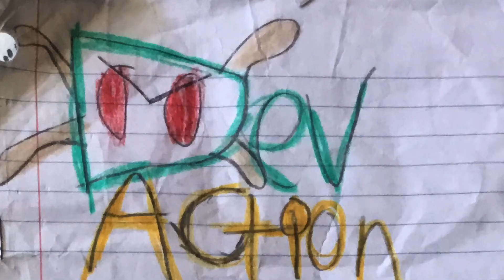Dev Action season 3 episode 3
In this episode: Dev gets turned Evil so Team Action plus a new hero need to defeat The Mad Scientist
Copyrights to sega and capcom